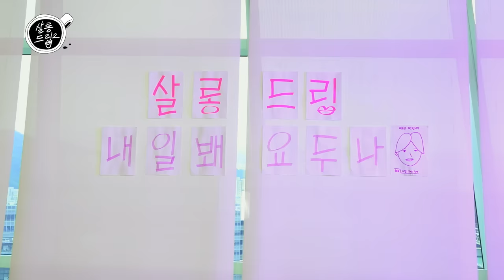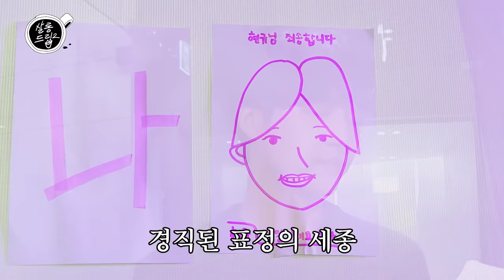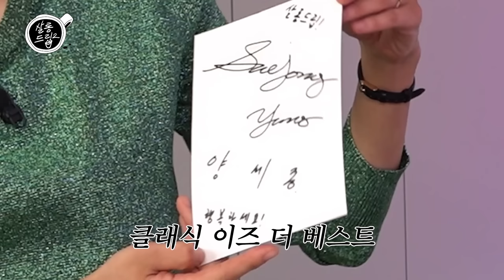[SUB] 수지한테 안 반하는 거.. 그거 어떻게 하는 건데 | EP.13 이두나! 수지&양세종 | 살롱드립2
우리 토크에 반한 거면 어떻게 할래?💕
넷플릭스 ‘이두나!’의 수지&양세종

📢주목! 수지 앞니 플러팅 최최종_찐최종 버전 공유합니다!
근데 그냥 가만히 있어도 플러팅 아닌가요..?😍
시작부터 끝까지 너무 떨리지만 복싱 자세부터 발레 턴까지 다~~ 보여주는 세종까지!

‘이두나!’는 n차 주행, ‘살롱드립’은 오늘도 함께행🫶

[살롱드립2] 매주 화요일 오후 6시 테오 유튜브에서 공개